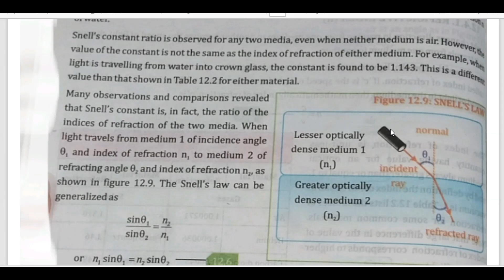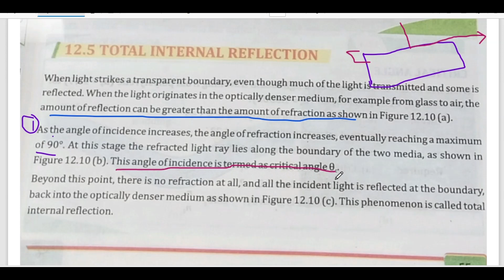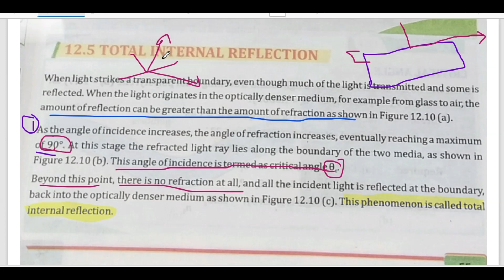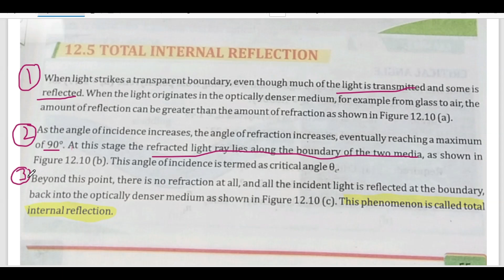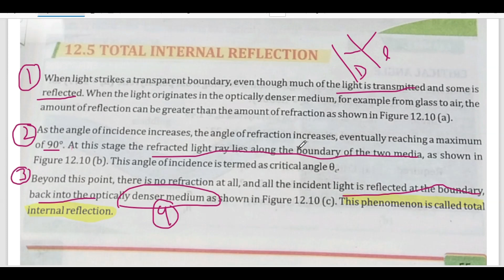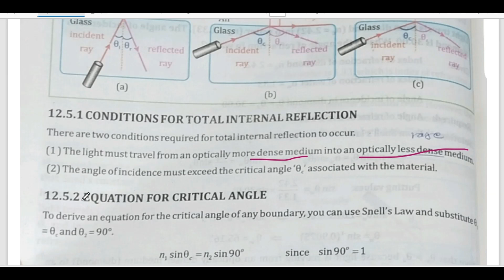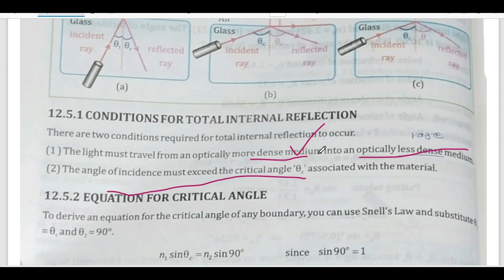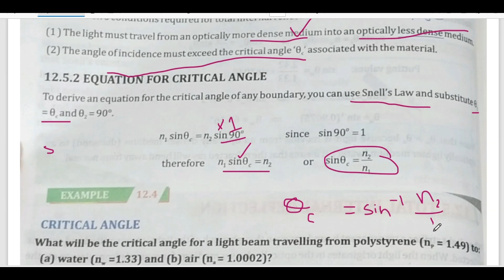Total Internal Reflection